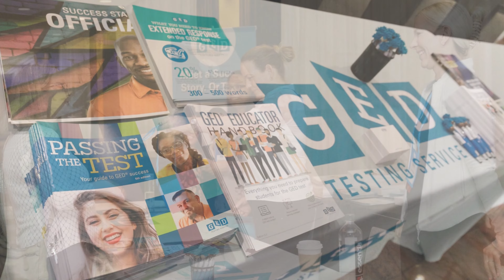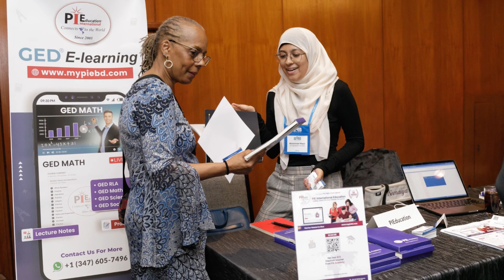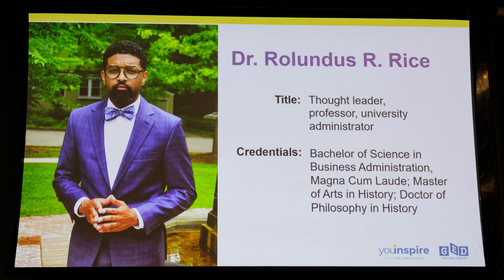2023 GED Conference Pictures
We're excited to share pictures from our 2023 GED Conference in New York City. From esteemed speakers and engaged attendees to valued sponsors, your collective dedication has truly made this event unforgettable!